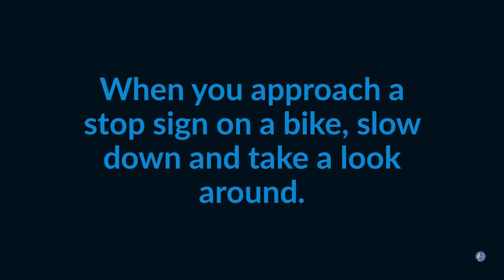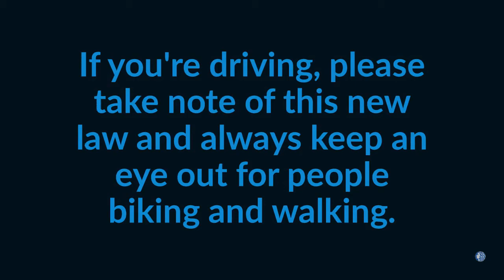Learn about Washington's New Bicycle Safety Stop Law!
This short video outlines what people biking should do when approaching a stop sign or stoplight, now that the new Safety Stop law has gone into effect.